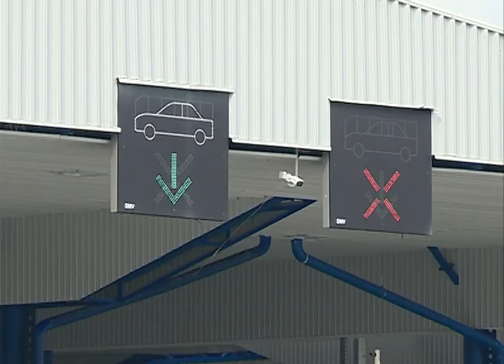Zatvoreni granični prelazi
Na teritoriji šidske opštine od danas je obustavljen saobraćaj na  tri granična prelaza prema Republici Hrvatskoj, a javni skupovi i manifestacije odložene su i u Kulturno obrazovnom cenrtu